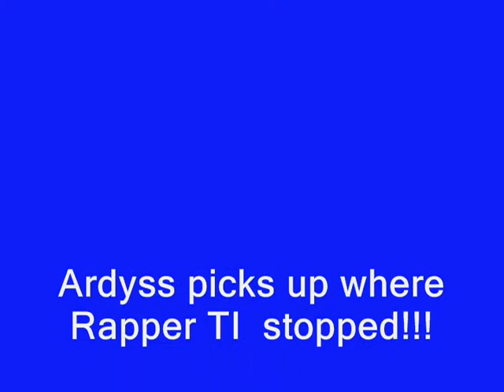Edwin (TI show) & Erika McQueen of Ardyss